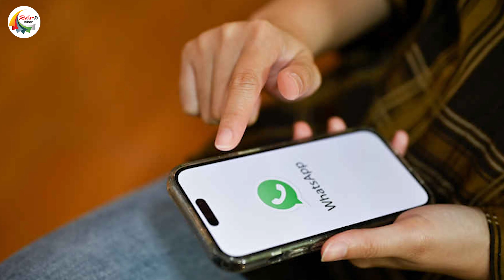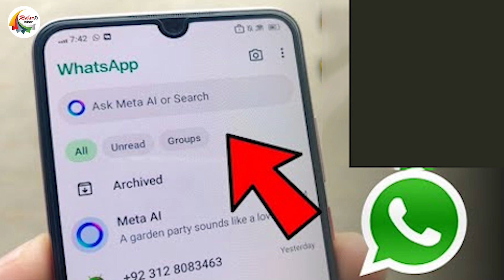व्हाट्सऐप ने यूजर्स के लिए लॉन्च किया Meta AI ,चैटिंग को बनाएं और भी आसान और मजेदार!